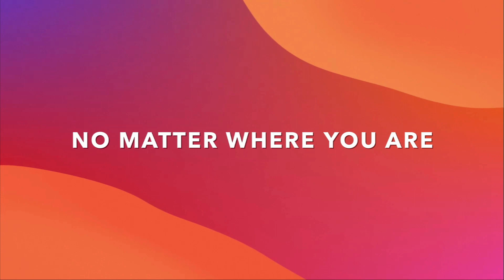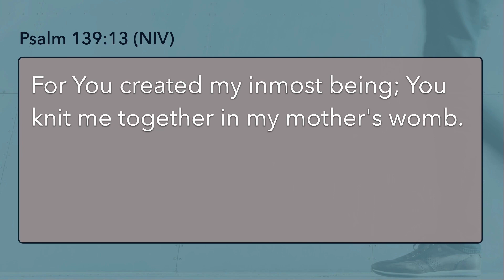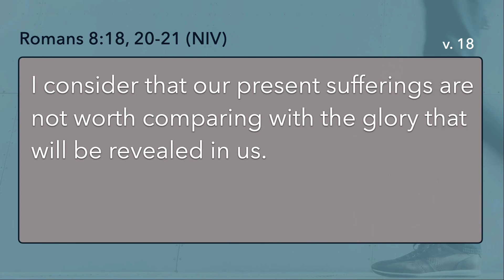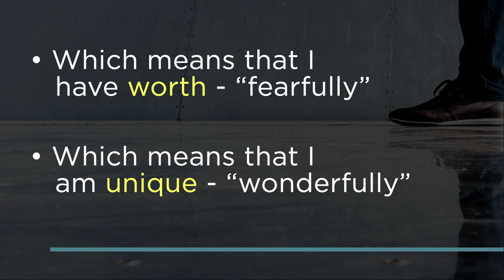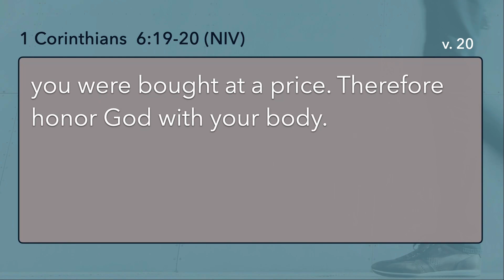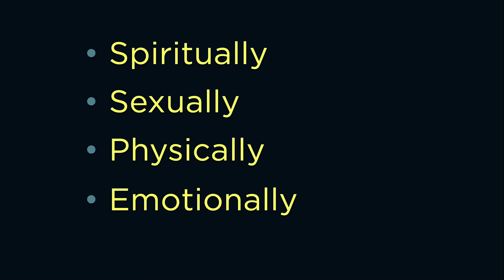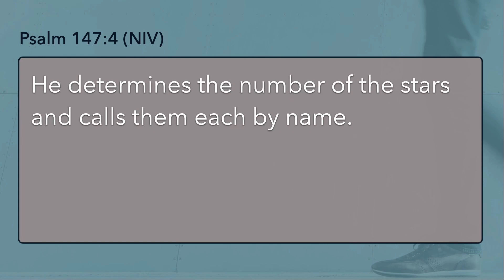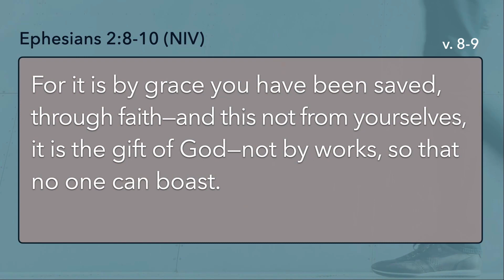Sunday Message - Made For One Another - 11.6.2022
This Sunday we continue our study of Psalm 139 and God's presence in our lives.

God created us to have a relationship with Him, and through that relationship His desire is to accomplish His purposes in this world through us. This divine plan is astounding, to say the least, because the same God who simply spoke planets, stars and oceans into existence chose a different a very different route for His plan for His people in this life. He wanted to use their wills, whims, and choices advance His Gospel, and share His presence with us. But as we see in Psalm 139, that connection with God begins well before our feet ever hit the ground in this world...He knows us as we're still in the womb.